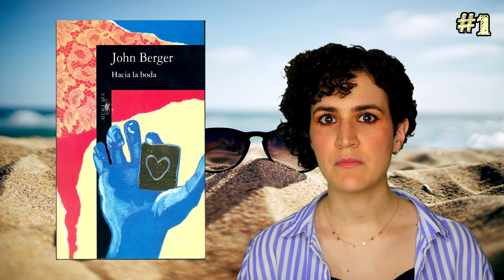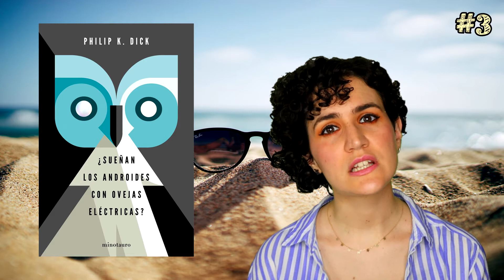🌞6 NOVELAS CORTAS para leer en VERANO🌊 La Libroteca de Sarri 📚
😊😊😊😊 ¡¡¡¡LÉEME! 😊😊😊😊

¿Te apetece leer un montón de obras este verano pero no sabes por dónde empezar? 😌😉⠀⠀⠀⠀⠀⠀⠀

En este vídeo te recomiendo 6 novelas cortas para leer en verano y para disfrutar de obras maravillosas durante tus vacaciones 🏄⛵

*Imagen de fondo y portada on Unsplash